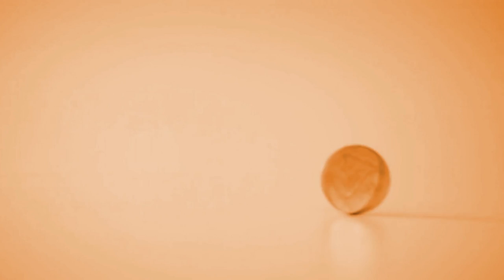Consumidor em Pauta - 29/05/2024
O Consumidor em Pauta aborda as dúvidas da sociedade sobre Direito do Consumidor, Direito da Família, Direito Trabalhista, Direito Comercial, Direito Imobiliário e Direito Previdenciário.